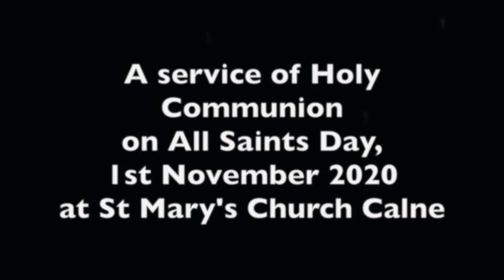Holy Communion All Saints Day St Marys Calne 1st Nov 2020